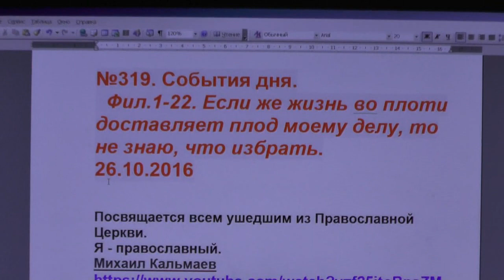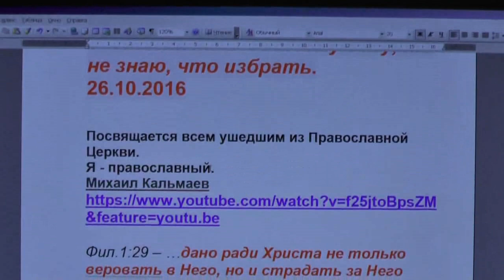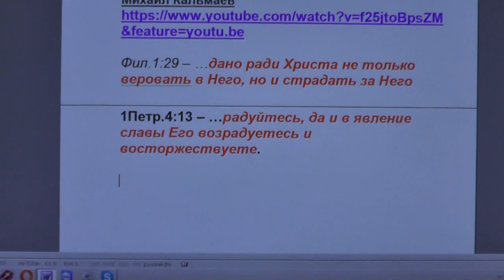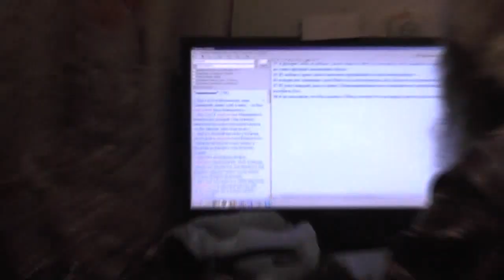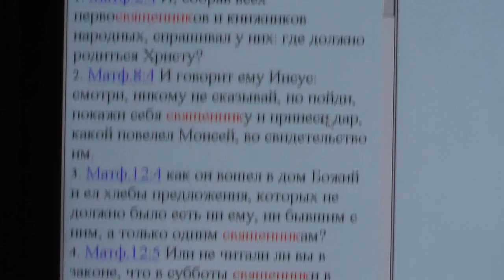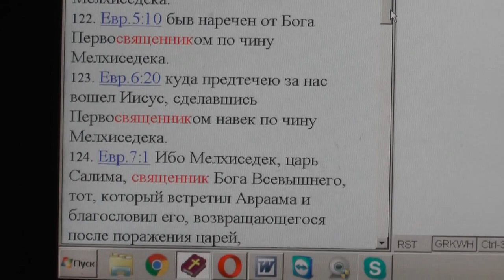№319. События дня. Фил.1:22 Если же жизнь во плоти доставляет плод моему делу... 26. 10. 2016